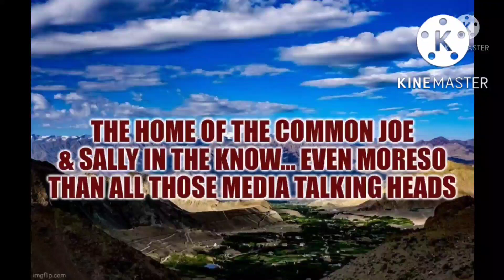Oklahoma Sooners CALLED OUT AGAIN by Mike Gundy?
Oklahoma called out again by Mike Gundy?